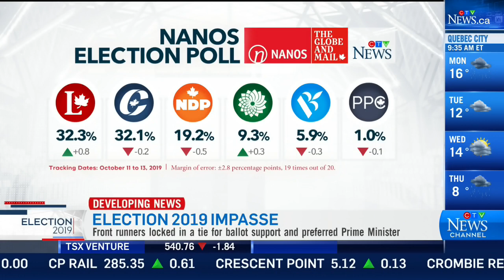Nanos: Minority government likely with Liberals and Conservatives tied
Pollster Nik Nanos comments on Jagmeet Singh's growing support and talks of a coalition in the event of a minority government.